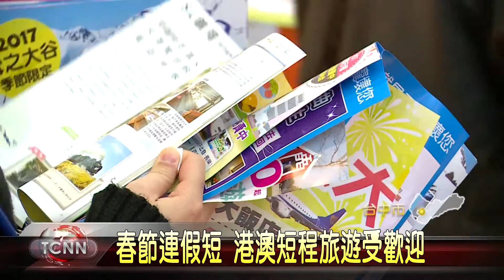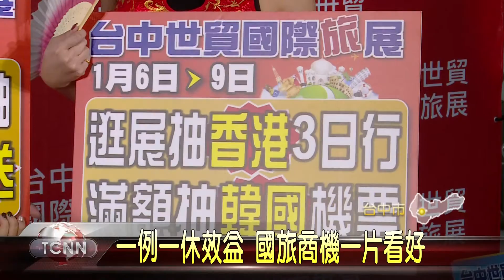大台中新聞- 台中國際世貿旅展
2017台中世貿國際旅展,6號開始,一連4天,在台中世貿中心登場,由於今年春節連假,假期較短,因此港澳行程,比較受歡迎,至於日本線,則是著重在3.4月份的賞櫻團和黑部立山開山行程,至於國內線的部分,受到一例一休影響,不少業者相當看好國旅市場,紛紛推出優惠方案,希望拉抬受陸客不來的觀光商機